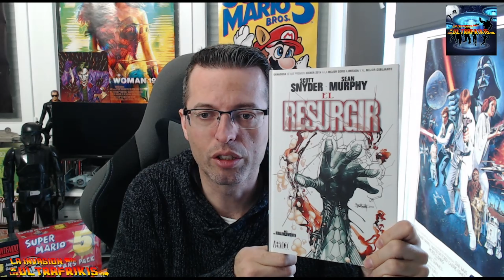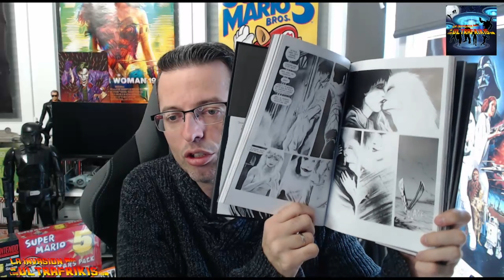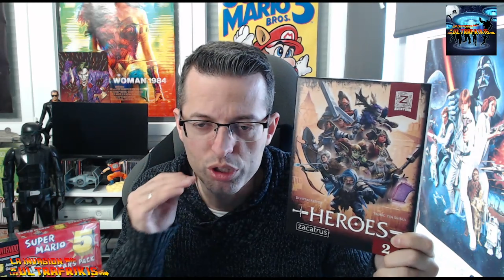🏆 LAS MEJORES PELÍCULAS DEL AÑO, SERIES, VIDEOJUEGOS, CÓMICS, JUEGOS DE MESA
Espero poder hacer esto todos los años, un recopilatorio de las mejores películas, series, videojuegos, compras, cómics y juegos de mesa del año. De hecho si el año que viene lo vuelvo a hacer, lo llamaré los premios UltraFrikis

1:03 Películas y series
10:13 Libros y Cómics
16:39 Videojuegos
22:33 Mejor compra del año
24:15 Juegos de mesa
26:40 Balance canal y redes sociales